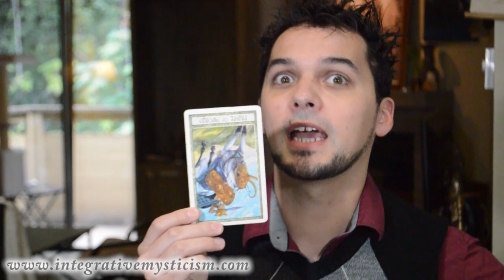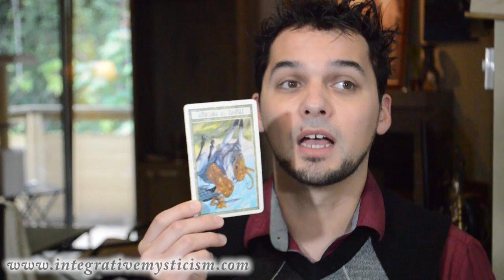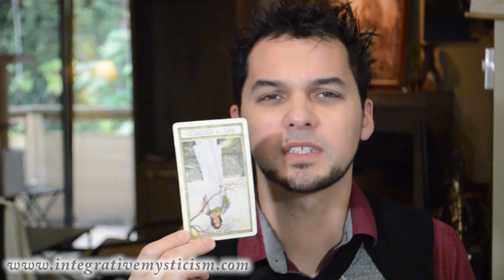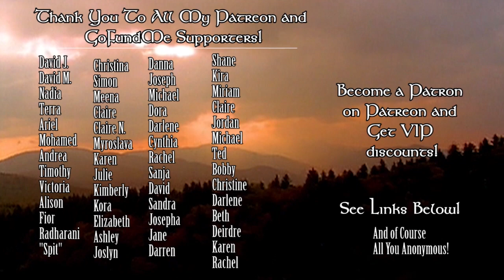Cancer Weekly Horoscope October 16-22 2017 Astrology & Tarot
Weekly Horoscope October 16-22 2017 Astrology & Tarot